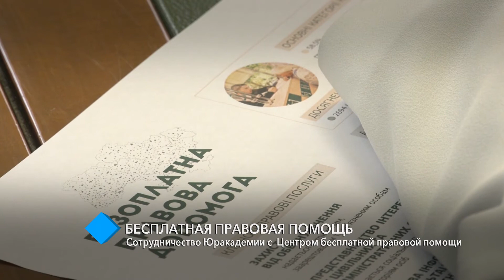Обмен опытом: Одесская Юракадемия сотрудничает с Центром бесплатной правовой помощи